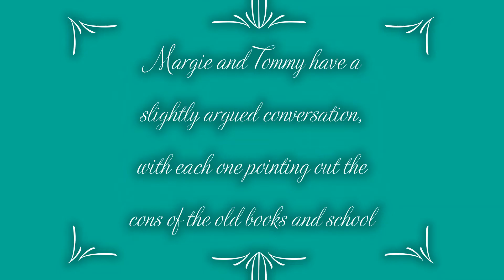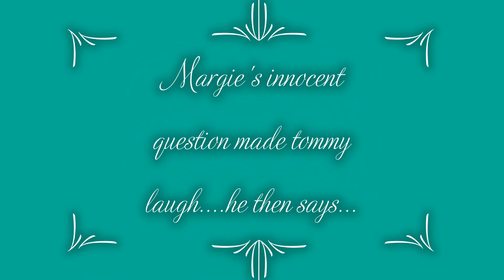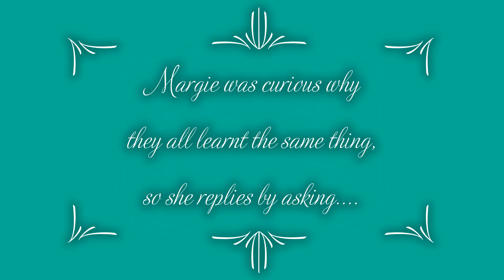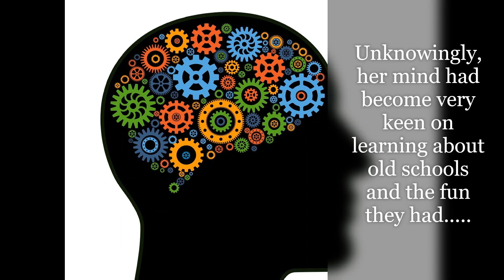English Roleplay Activity Group 2